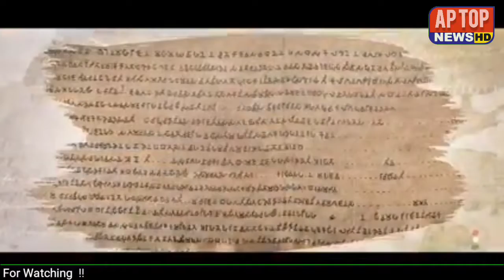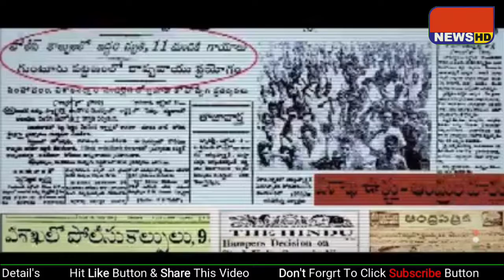ఉత్తి ఆంధ్రులం కాదు ఉత్తరాంధ్రులం రాజధానికి అవసరమైన అన్ని అర్హతలు కలిగిఉన్నాము | AP TOP NEWS CHANNEL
ఉత్తి ఆంధ్రులం కాదు ఉత్తరాంధ్రులం. రాజధానికి అవసరమైన అన్ని అర్హతలు కలిగిఉన్నప్పటికీ కూడా రాజధానిని అడ్డుకోవాలని చూసే స్వార్ధపరులకు అర్ధం అయ్యేలా చెప్పడం కోసమే "విశాఖ గర్జన"

Wanted Reporters
విలేకరులు కావలెను
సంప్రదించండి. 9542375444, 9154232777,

AP TOP NEWS CHANNEL Is a 24/7 Channel Offers...👇
 "Political Debate's"
"Letest News"
"Live Report's"
"Current Affairs"
"Breaking News"
"Latest News"
"Crime"
"Trending Video's"
"Political"
"Exclusive Interviews"
"Special Story's"
"Business"
"Cricket"
"Bollywood"
"Tollywood"
"Entertainment"
"Devotional"
"Education"
"Sports"
"Business Updates"
"Weather Updates"

AP News
AP TOP
TOP NEWS
AP TOP Stories
ఏపీ న్యూస్
ఏపీ టాప్